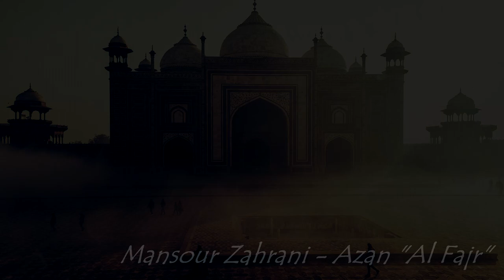Mansour Zahrani - Azan "Al Fajr"